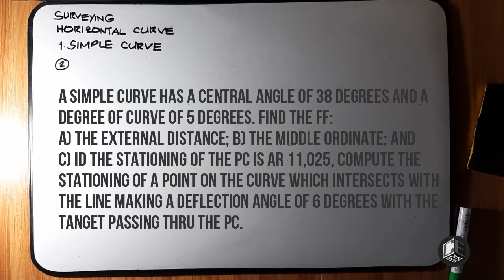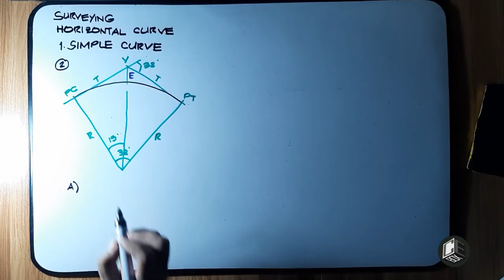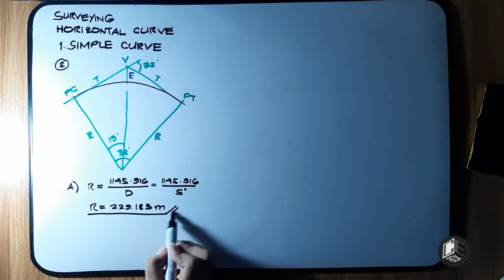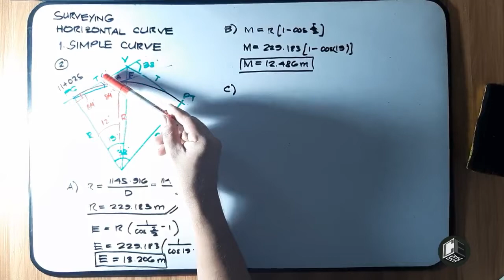Surveying Horizontal Curve Simple Curve Prob 2 (PH)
Surveying
Horizontal Curve
1. Simple Curve
2. Compound Curve
3. Reverse Curve
4. Spiral

God bless! :)